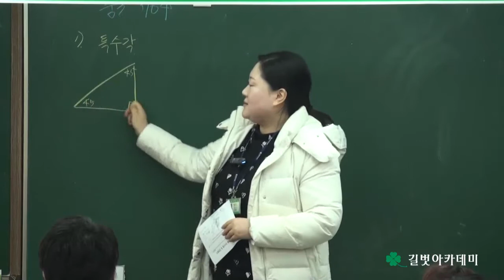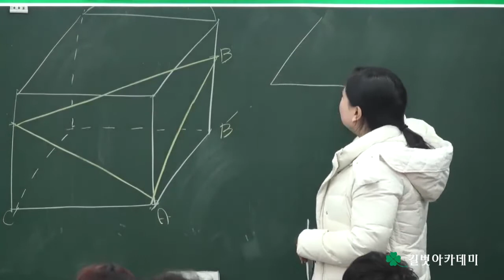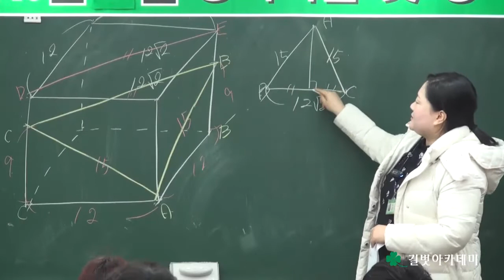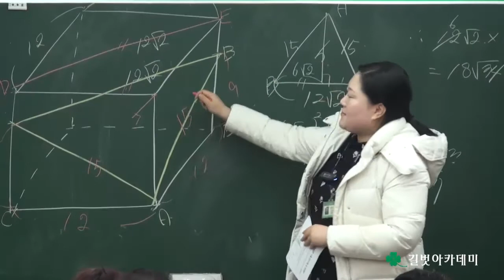선생님들이 매월 시험보는 수학학원 수학과 김경미 선생님